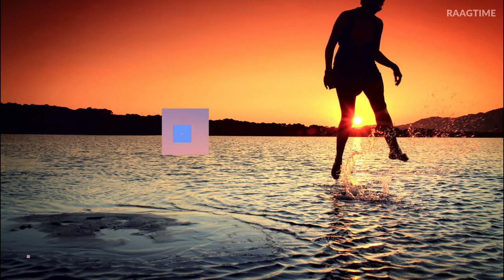RELAXING PILL | MEDITATION | 1 HOUR DOSE | POSITIVE ENERGY | RAAGTIME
Hi! I’m Arvind. On my channel, you will find Relaxing Music. I love to videos that make us calm, relax and sharing my experiences with you.

RELAXING PILL | MEDITATION | 1 HOUR DOSE | POSITIVE ENERGY | RAAGTIME | Relaxing Music Extended | Calm music | Healing music | Meditation Music | Sleeping | Raagtime | Relaxing music raagtime | 1 Hour Meditation | Sleeping | Relaxing | Calming | Stress Relief |  #

Music has many wonderful benefits for stress management and overall health. It can help you calm your physiology without making a conscious effort, and that can alleviate stress from your mind. Music can also lift your mood, slow your breathing, and create other stress-inducing changes.

Meditation is also one of the most popular stress management strategies for good reason—it brings short-term benefits like a calm mind and body, and it can build resilience toward stress over time. Combining music with meditation can deepen the positive effects of both, and bring you greater stress relief.

As an added bonus, for many people who are beginners to meditation, or who are perfectionists, music meditation can feel simpler and more instantly relaxing than other forms of practice. It's a stress relief technique anyone can use. With regular practice, this meditation can help you to better manage whatever stress comes.